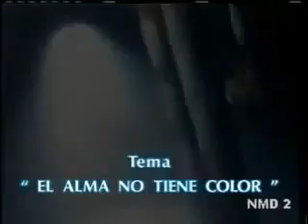4 41m4 N40 T3m C0r | 33